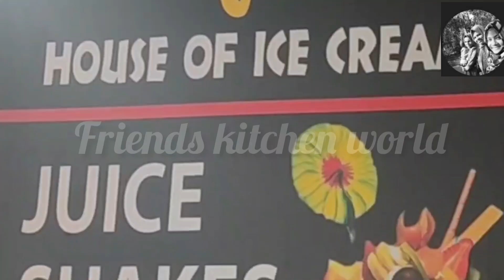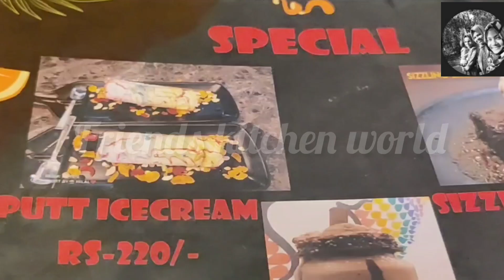juce village/putt icecream/dilkush/ഒരു ചെറിയ recipe vlog@friendskitchenworld